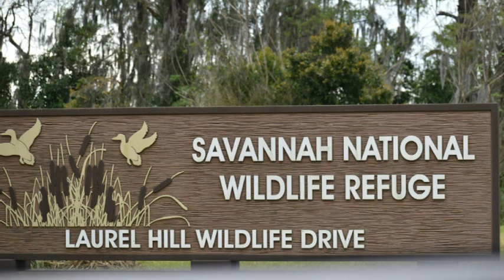Savannah National Wildlife Refuge Tour: Flowers, Water Wading Birds, & Alligators. Spring is Here.